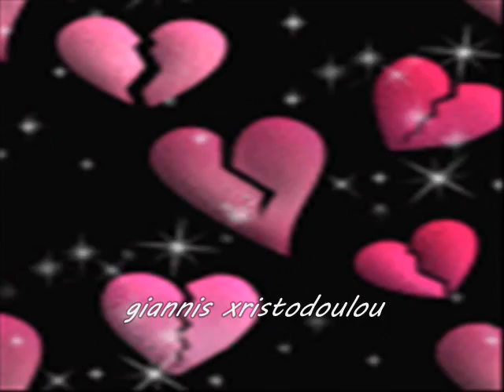23~HOME7~STO ANTITHETI R~GIANNIS PLOUTARXOS